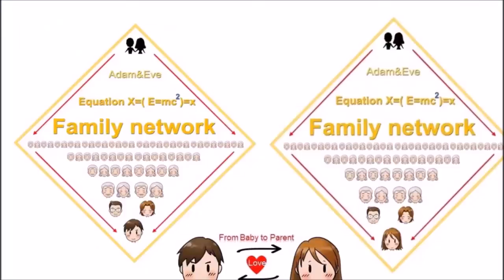เราเกิดมาเหมือนกัน จากความเข้าใจ "หลักการแห่งการสร้างสรรค์" นี่คือการค้นพบของ "คุณพ่อ ซัน เมียง มูน"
Safe World Together by Life to Life Theory "ทฤษฎีชีวิตต่อชีวิต" โลกปลอดภัยด้วยความแท้จริง
การเปลี่ยนแปลงโลก จากความเข้าใจ "หลักการแห่งการสร้างสรรค์" นี่คือการค้นพบของ "คุณพ่อ ซัน เมียง มูน"

ความแท้จริงแห่งพงศ์พันธุ์ ศาสตร์อุดมคติ สร้างพลังอันบริสุทธิ์ ของมติมหาชน เปลี่ยนแปลงโลกนี้ ความกตัญญูรู้คุณต่อเอกภพ คือคุณค่าที่ยิ่งใหญ่สำหรับความเป็นมนุษย์ ซึ่งทุกคนจะต้องเริ่มจากหัวใจแห่งความรัก จึงจะไปสู่เป้าหมายที่ถูกต้องของชีวิตได้

Everyone is born from the same principles.
โครงการ "Online หัวใจกตัญญู"
Love School is to teach everyone to find the experience of love. By myself, by having myself as a textbook